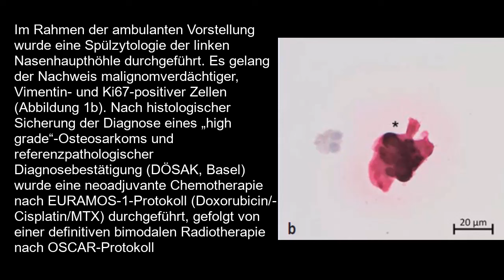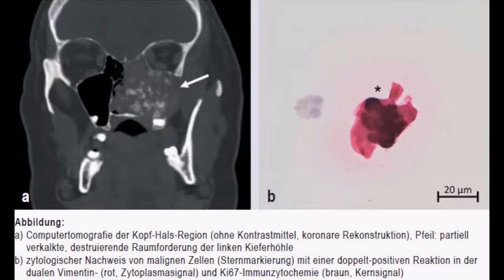High grade Osteosarkom der Kieferhöhle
Kurzer klinischer Fallbericht: High grade Osteosarkom der Kieferhöhle